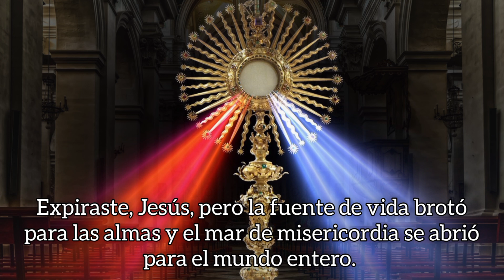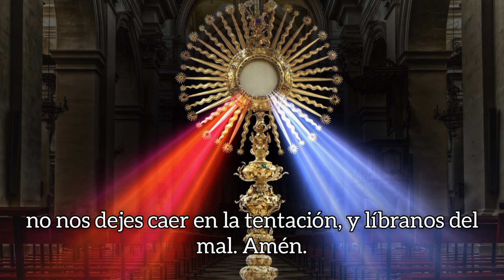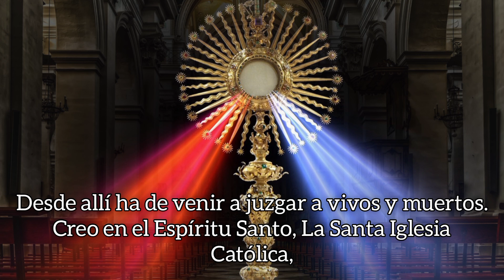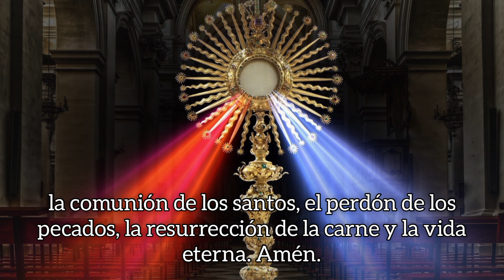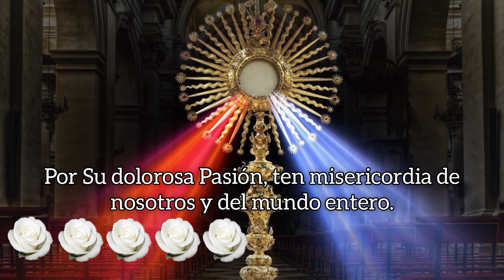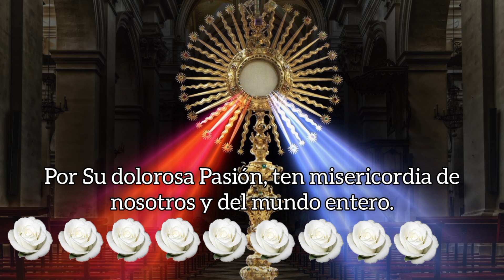CORONILLA DE LA DIVINA MISERICORDIA, SÁBADO 29 DE JULIO 2023